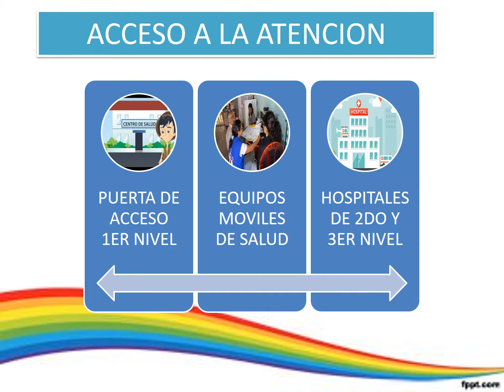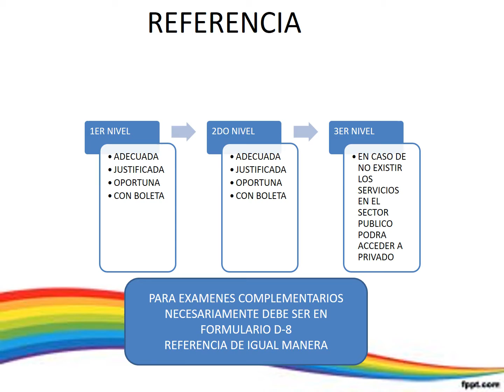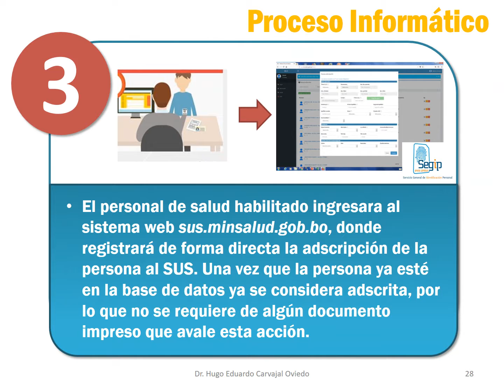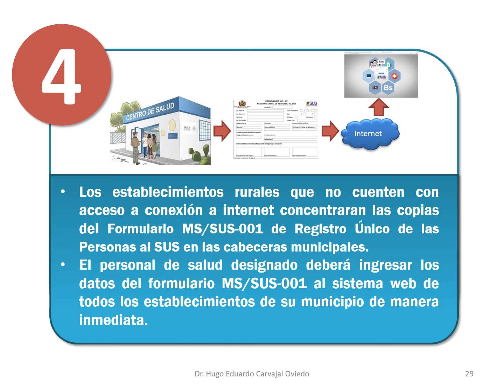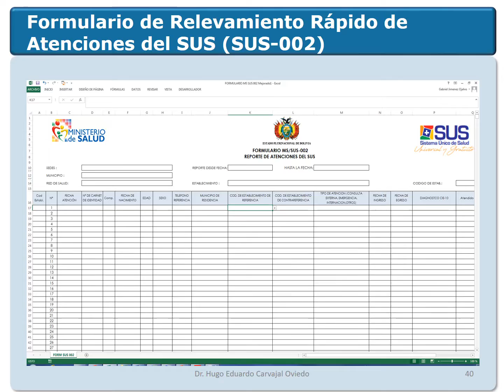4 Ley 1152 SUS Bolivia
Curso: LA ODONTOLOGÍA Y LAS LEYES EN DERECHOS HUMANOS.